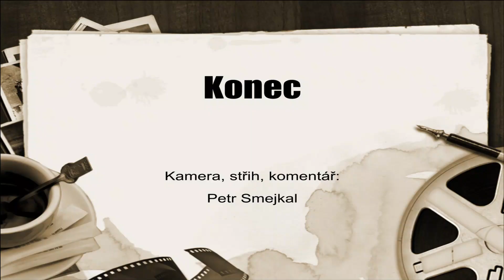Zahájení šk. roku 2023/24 na ZŠ a MŠ Horní Bludovice